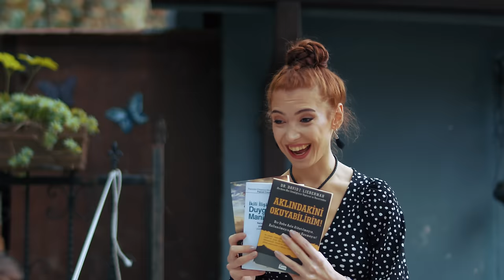Şükran Çıracı - Dandini Dandini Dastana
Şükran Çıracı' nın '' Dandini Dandini Dastana '' isimli tekli çalışması. video klibi ile mediaplus productions resmi kanal' ında.

Söz & Beste: Şükran Çıracı
Düzenleme: Koray Güler
Mix&Mastering: Koray Güler
Klip Yönetmeni: Koray Güler
Kurgu&Renk: Caner Demiroğlu
Saç: Bayman
Makyaj: Evren Yaman
Gitarlar: Can Güneş
Bass Gitar: Alper Bahtiyar
E.Bağlama: Metin Özdemir

Dandini dandini dastana
Hastayım oğlum ben sana
Daha yeni yeni yürürken
Söz vermiştin bana

Yılları çeke çeke bitirdim
Yaşımı da yirmiye getirdim
Sağa sola haber uçurdum
Yazmasın kimse sana
Benim için atıyolar kırk takla
Gözüm sende yok fayda
Bohçamı çeyizimi hazır ettim
Dönüşü de yok hiç inat ettim
Giymiş üstüne tozpembe
Aklını alıcam gör sende
O boyuna posuna ölsünler
Nasıl senin olucam görsünler